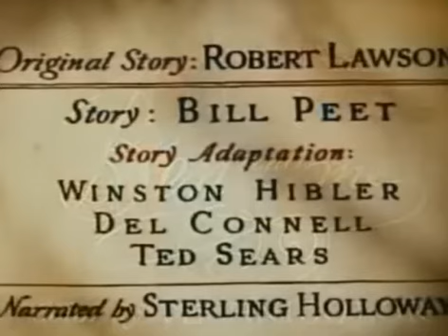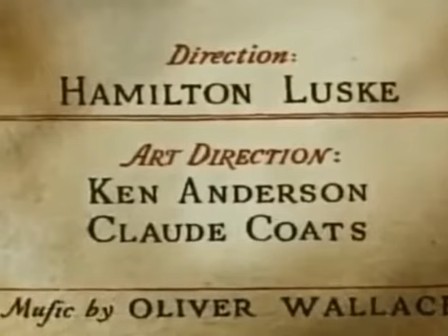CARTOON COWBOY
I love this and I hope I can share it with all of you out there on the internet.